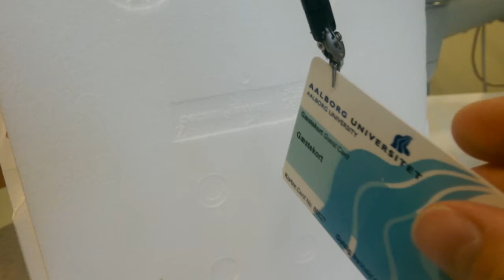Erwin showing of his joystick system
Our intern Erwin is working on haptic feedback for the surgery robot. Here he demonstrates the interface he has developed which translates the movements of the joystick to movements of the end-effector.